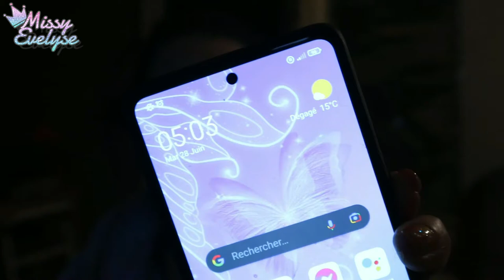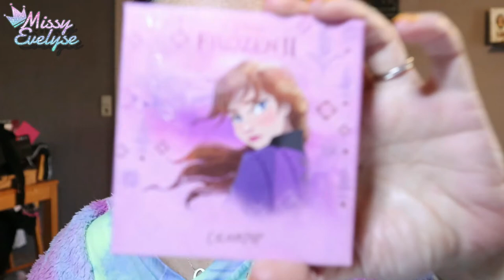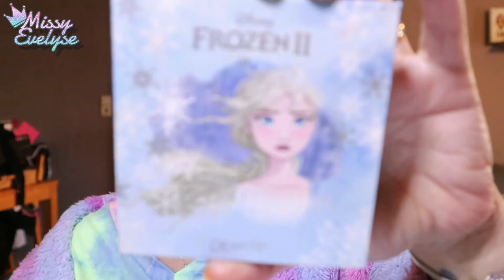WEEKLY VLOG 27 | Futurs bricolages 🛠️ - Le criquet magique 🦗 - Cadeau de Dayjee 🧦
Dans ce Weekly Vlog:
- Je recois ma commande Aliexpress
- Je vous raconte l'histoire du criquet magique
- Dayjee vient boire le café et me fait un petit cadeau trop mimi
- J'ai été chez Action
- et pour le reste je ne sais plus, mamie perd la boule 🤣

📍Vidéos informatives:

° Lien affilés